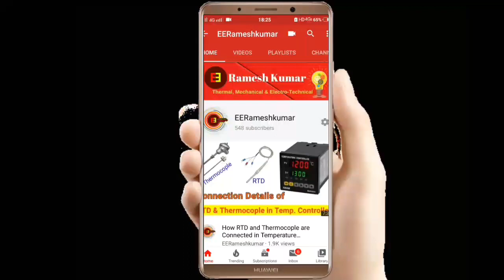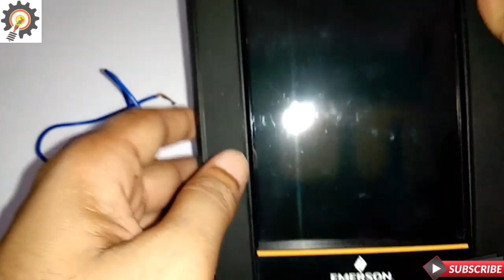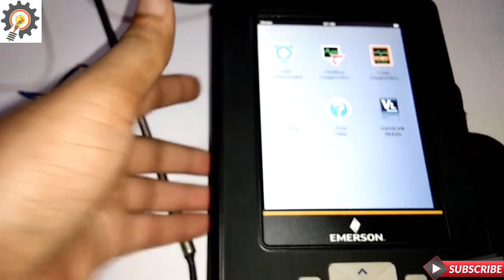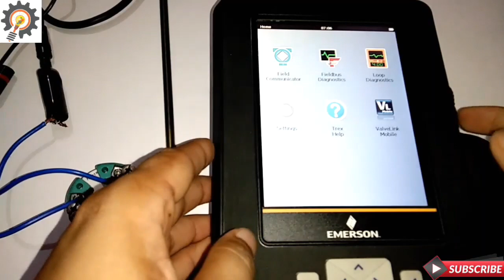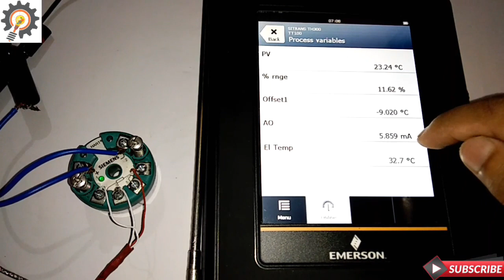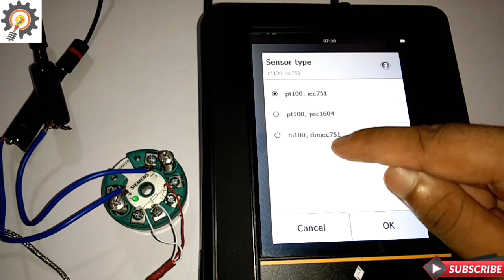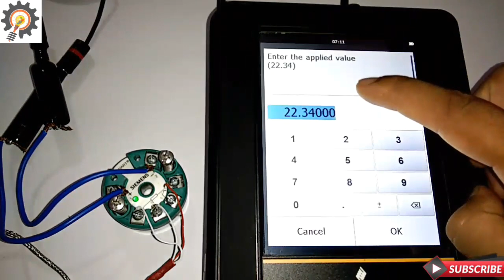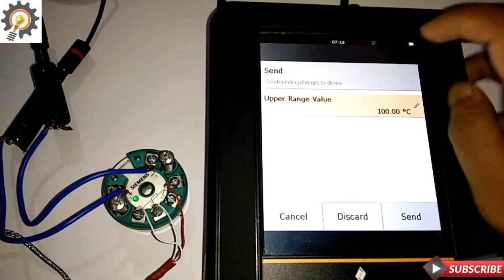How to Setting Temperature Transmitter with Hart Communicator | Transmitter Testing in Hindi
How to Setting Temperature Transmitter with Hart Communicator | Transmitter Testing and Calibration in Hindi | How to Testing Transmitter with hart Communicator.

Friends, In this Videos i have showed you How to testing and calibration of Temperature Transmitter with Hart Communicator, Temperature Transmitter all Parameter swtting with Emerson Trex, How to Setting Lower Range Value (LRV) and Upper Range Value (URV) with Hart Communicator, and also i have practically showed you how to set all sensor parameter Like Rtd and Thermocouple in Temperature Tranmitter with Hart Communicator, how to do Zero Trim temperature using Hart Communicator in Very Easy methods.

     Friend, this videos is very important to Know about the Testing and Calibration of Temperature Transmitter with Hart communicator and how to set zero trim and senor connection in Transmitter in Hindi.

Friends, Please Click These Link and Direct Join with me for getting more Updates about this types of Technical Knowledge.